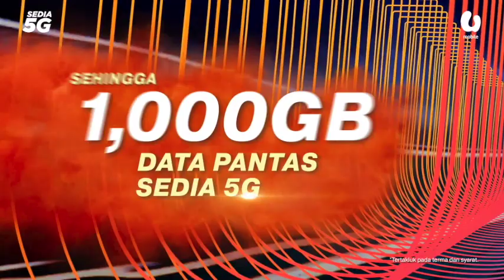Kemelut calon PM: 'Saya nak ke pejabat, kerja...' - Anwar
KAJANG: Pengerusi Pakatan Harapan (PH), Datuk Seri Anwar Ibrahim, dilihat meninggalkan kediamannya di Sungai Long, di sini.